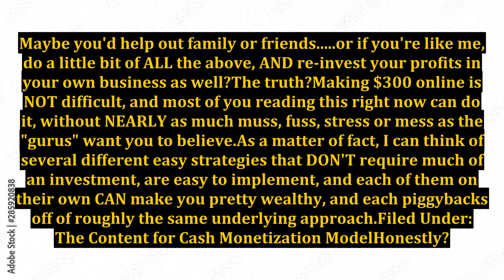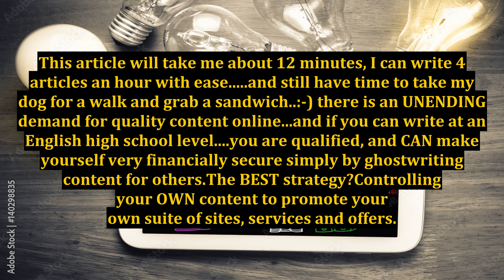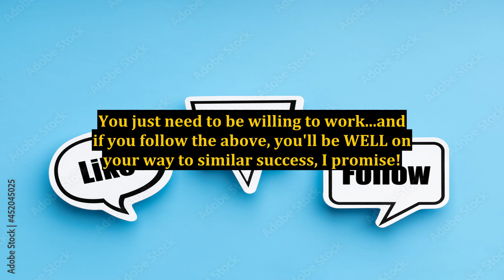Make $300 a Day Online - How Can I Make a 6 Figure Income Working 100% From Home?